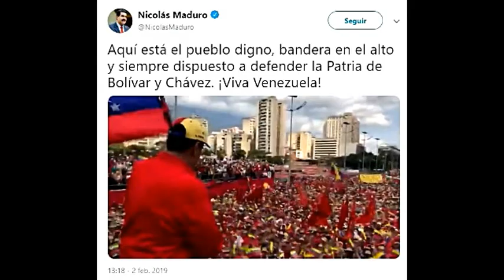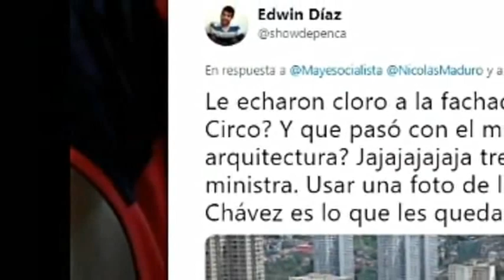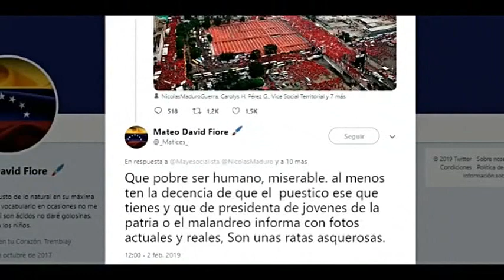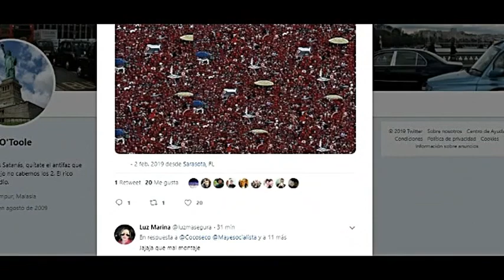VÍDEOS E IMÁGENES|| DESMONTAN FARSA CHAVISTA – MADURO NO TIENE PUEBLO – ¡QUE EL MUNDO VEA!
Solo “3 millones de venezolanos asistieron a la manifestación de la Av. Bolívar-Caracas” - ¡¡¡FARSANTES!!! - AQUÍ ESTÁN LAS PRUEBAS QUE MlENTEN – EL VlDEO YA ES VlRAL, EL MUNDO YA SE ENTERO - “”””””QUE NO TlENEN PUEBLO”””””” - (VG) (2/ Febrero / 2019) – VENEZUELA Kool Kats de Kevin MacLeod está autorizado la licencia Creative Commons Attribution Fuente Artista IMPORTANTE: El contenido de este canal es meramente informativo y de carácter social. VENEZOLANOS GLOBALIZADOS no se hace responsable de las opiniones emitidas, ni de los comentarios que derivan de los vídeos, que son de exclusiva responsabilidad de sus autores.